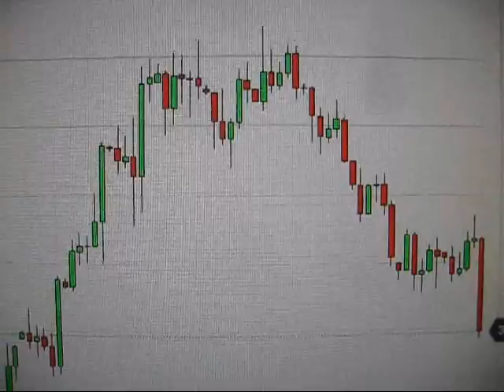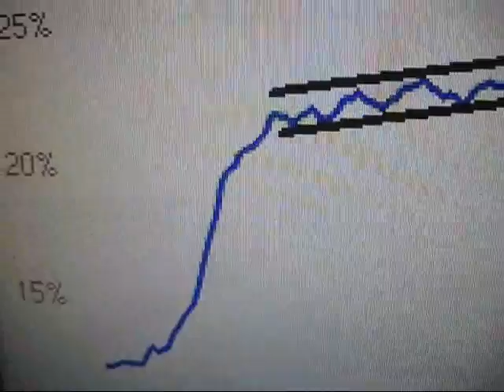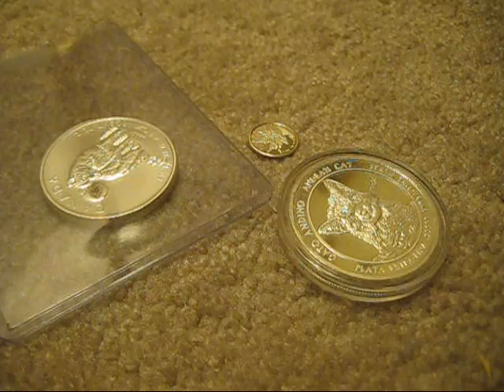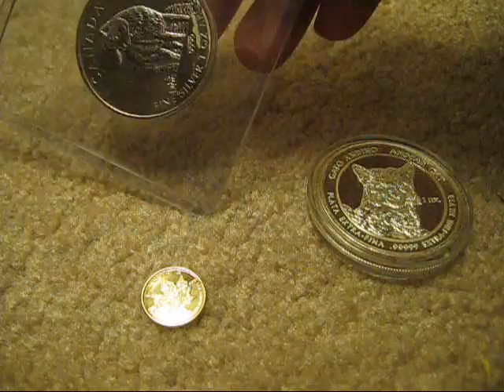My tomatoes burst and fell, like silver since QE3 ;)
Grama pulled through! Silver analysis, unemployment data, and tomato harvest.